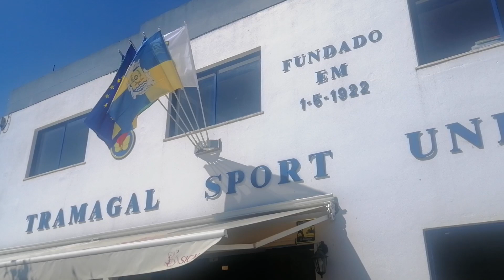Tramagal Sport União inaugura Memorial Social no dia em que comemorou 100 anos de historia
O Tramagal Sport União (TSU) assinalou o seu primeiro centenário a 1 de maio de 2022, um dia de festa recheado de emoções, muita história e justas homenagens. A organização do evento fez questão de honrar o passado, lembrar o presente, e abraçar o futuro junto dos sócios, amigos do clube, e de todas as forças vivas da freguesia de Tramagal.